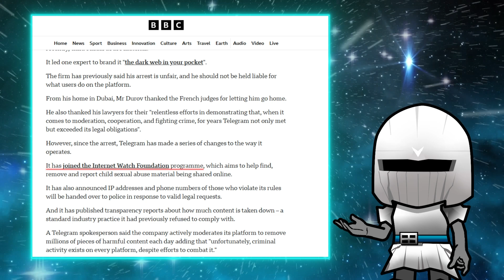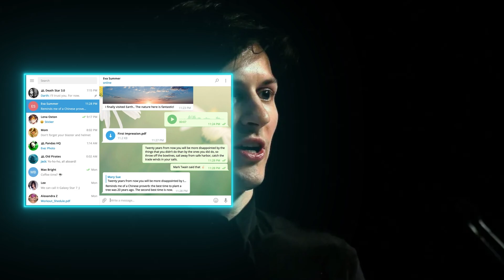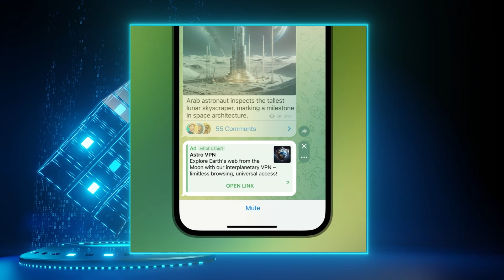The Secret Behind Telegram's Operation | TOK Kombat Training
Telegram runs without ads. It runs without algorithms. And it runs with only about 30 employees.

01:36 - PART 1: TELEGRAM'S LEAN OPERATION
01:43 - PART 2: TELEGRAM'S BUSINESS MODEL
02:40 - PART 3: HOW AI MIGHT SHAPE THE FUTURE